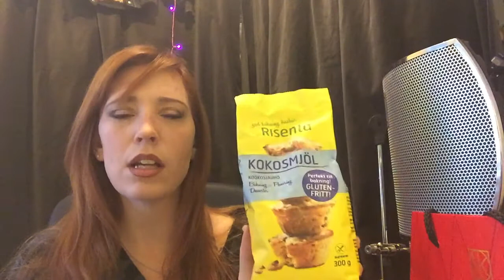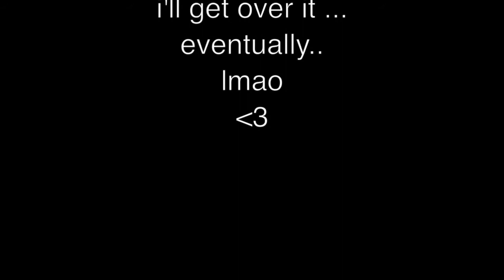Calling Eve . LCHF.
Todays talk is on Health and specifically the Low Carb High Fat lifestyle Diet LCHF and the health benefits of cutting out sugar to get healthy and loose weight.